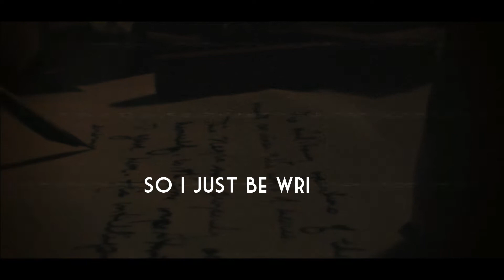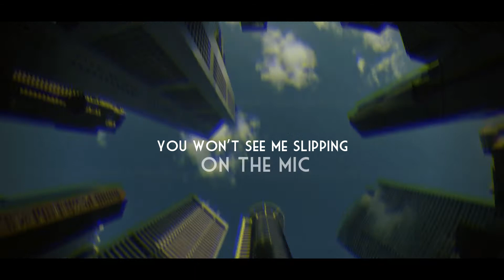Able2 & Young Vizzy - Feel Alive (Ft. Just Brooks) [Official Lyric Video]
🎙 Vocals: Young Vizzy & Just Brooks
🎹 Produced: Able2
🎛 Mastered: Enggy
🖼 Artwork: Apeman